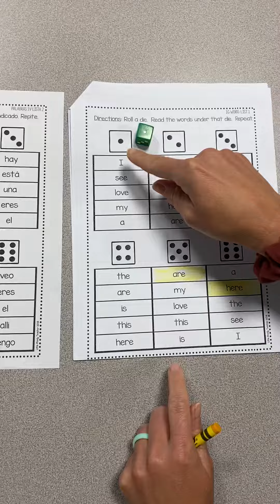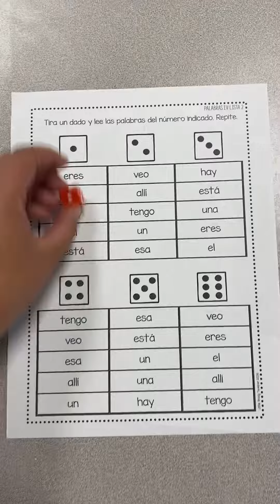Power word game! Juego de palabras poderosas!